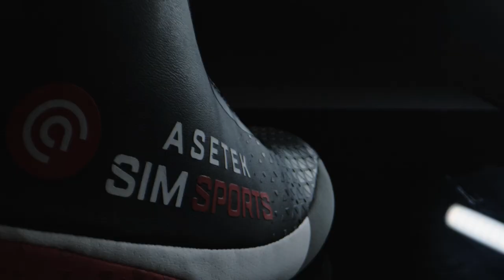Invicta Sim Racing Pedals: Pre-Orders Are Now Open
Pre-orders for the Invicta pedals are now open! Numbers are limited so don’t miss your chance to take pole position

Asetek SimSports Invicta Pedals are the pin­nacle of sim racing gear. They are plug’n’play capable out of the box and using the Asetek SimSports software RaceHub, you will experience a plethora of advanced features for experienced sim racers.

T.H.O.R.P. (Twin Hydraulic Opposing Rapid Pistons) is Asetek SimSports’ developed hydraulic brake cylinder which gives the racer the ultimate experience of sitting in a racecar.

Designed and engineered in Denmark, it features an automotive-grade pressure sensor, which makes it the closest you will come to a realistic brake experience in a virtual world.

Invicta Pedals have been thoroughly tested by racers and sim racers and the pedals are engineered and designed with that feedback in mind. T.H.O.R.P. is designed and rigorously tested with up to 200 bars of pressure in the hydraulic system and up to 200 kilogram of mechanical pedal pressure.

The design is engineered with user experience in mind, where all adjustable elements are colored to ensure intuitive and mostly tool-less usage and easy to get started. Highly adjustable to help you channel your inner race car driver, with travel and hardness adjustability.

Do you want a set of sim racing pedals that will simulate real motorsports like nothing else on the market?